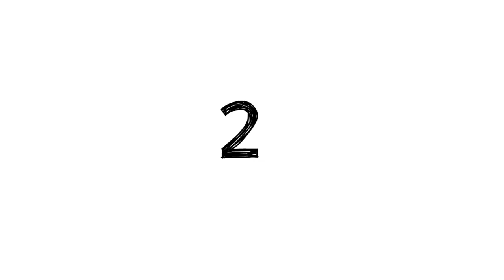Dieta Hiposódica - Rica y presentables - Sociedad Argentina de Cardiología - CAHTA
Tres recetas sencillas, sanas, hiposódicas, gustosas y presentables. Para que los médicos tengan como herramienta para aconsejar a sus pacientes hipertensos y para la comunidad en general.
Este video forma parte del Curso Virtual del Consejo Argentino de HIpertensión Arterial de la Sociedad Argentina de Cardiología (“Dr. Hugo Baglivo, Hipertensión Arterial: de la Evidencia a la Clínica”)

Un agradecimiento a la LIcenciada en Gastronomia Oliver Cecilia por su colaboración y compromiso con el cuidado de la salud de los pacientes.